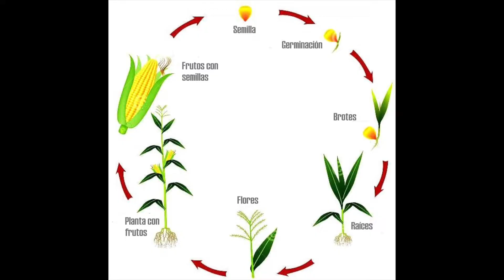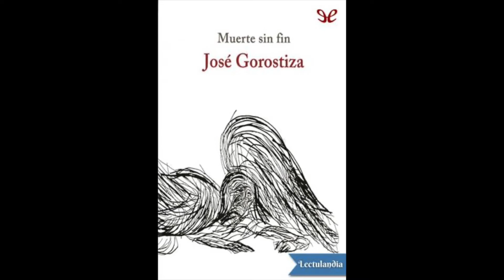El día de muertos: una tradición ancestral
La festividad del 2 de noviembre tiene muchas similitudes con la fiesta brava. Ambas son el resultado de la mezcla de diferentes culturas y constituyen una parte importante de la riqueza patrimonial de un país plural.